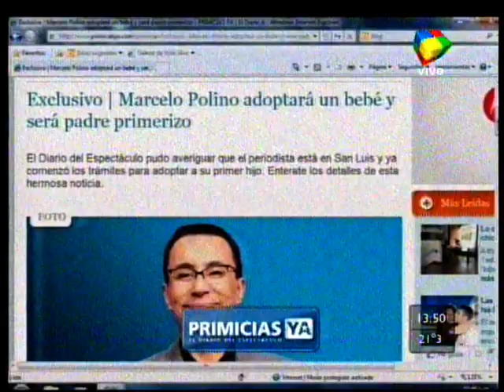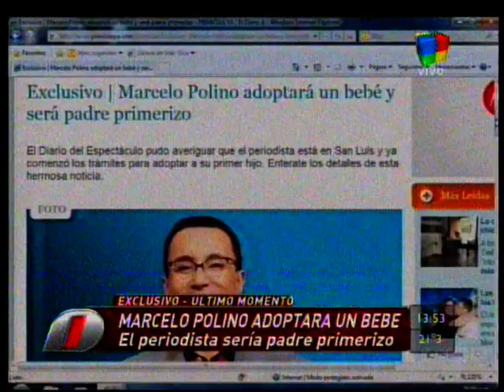La emoción de Marcela Tauro por Polino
América